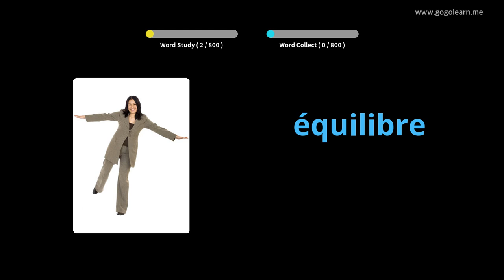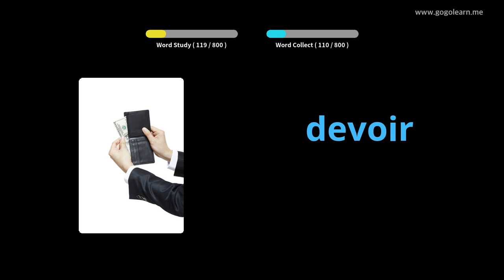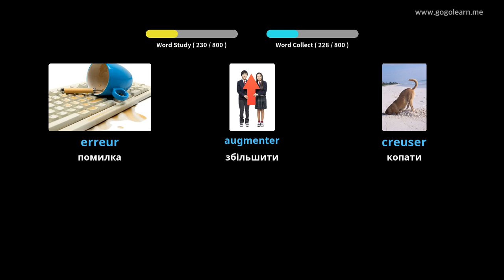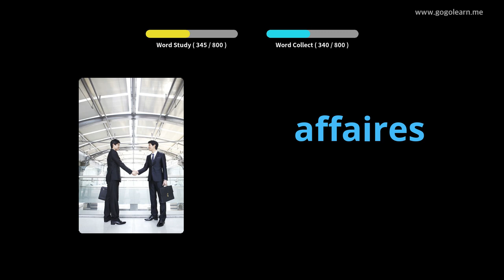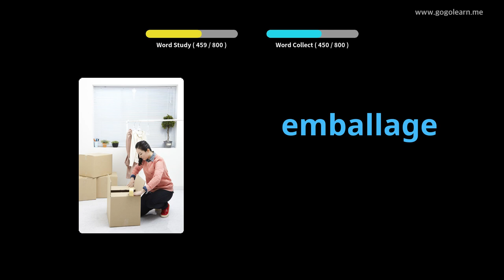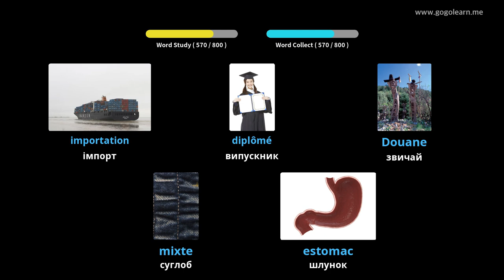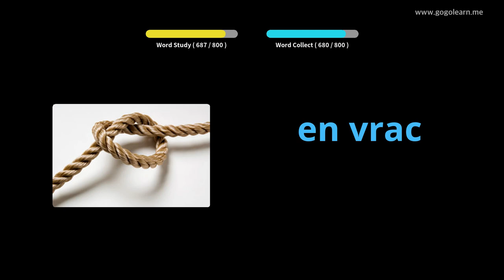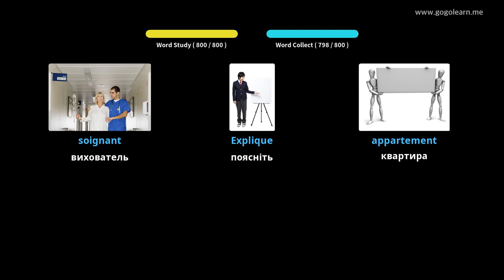Слухання французького словника під час сну |Golearn